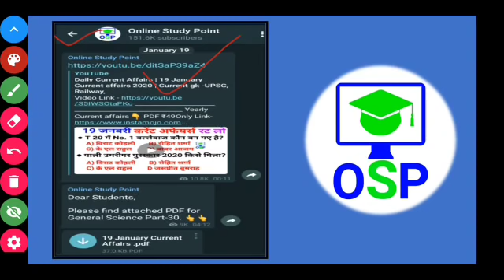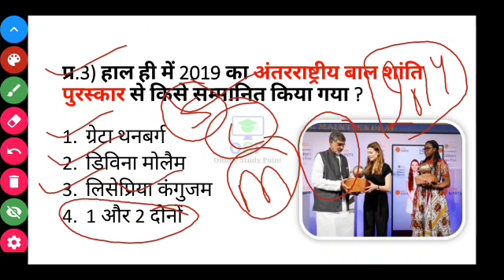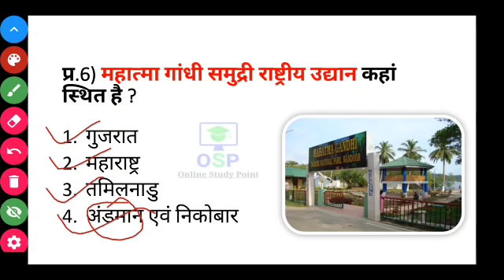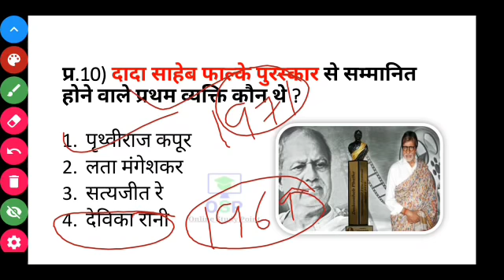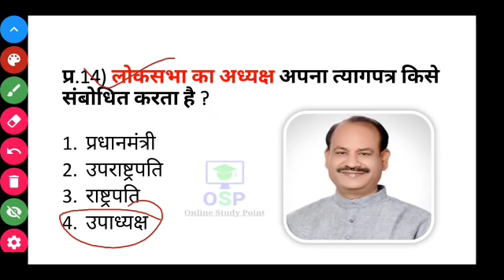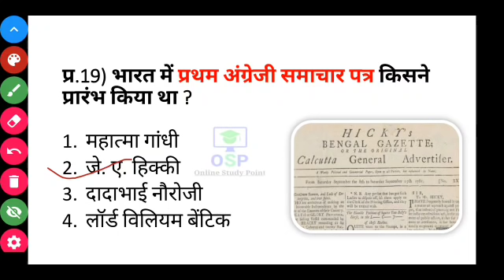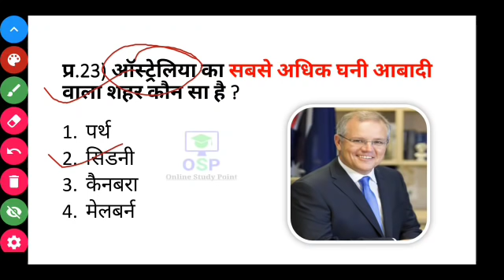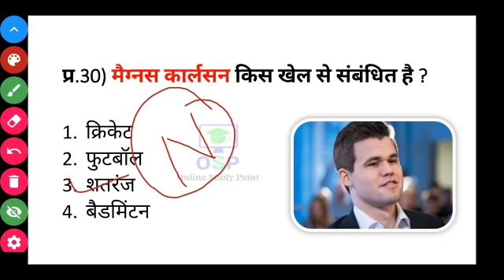MISSION RRB NTPC 2019 | GA, GK& Current affairs 2020 | SSC CGL, CHSL, | gk in hindi | general awaren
Yearly Current affairs👇 PDF ₹49Only

📩  helpline & support 🖋️

🕟 Daily Current affairs - 4:30 AM
🕒 All exam special Gk - 3:00 PM
🕖 Daily trending topic GA - 7:00 PM